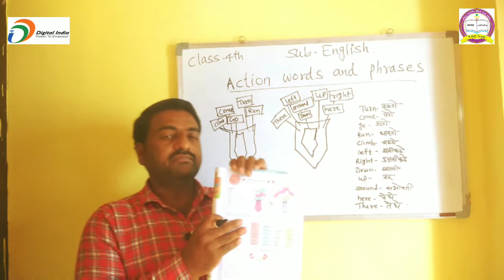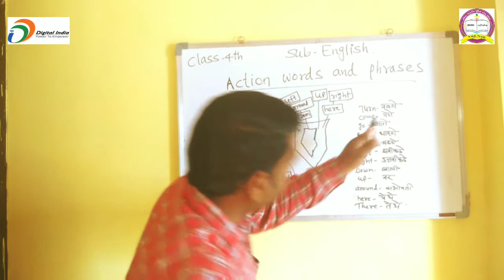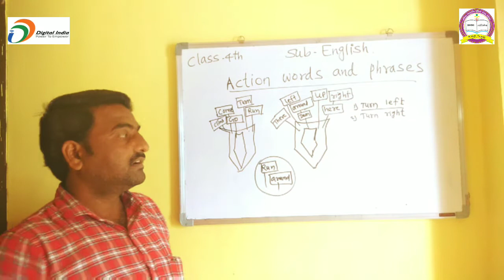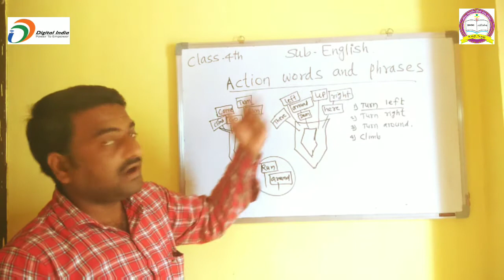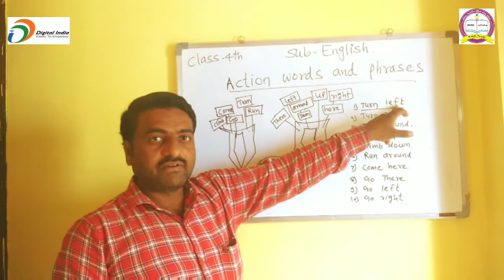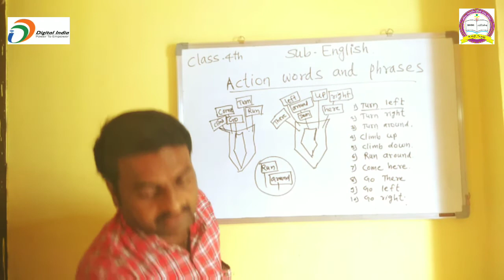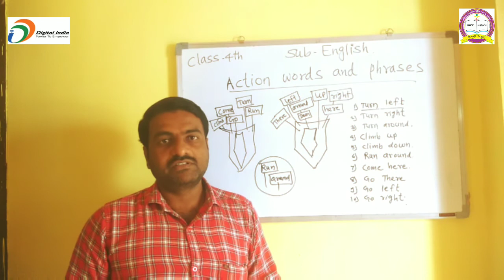Class - 4th Sub - English Action words and Phrases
Words & Phrasas